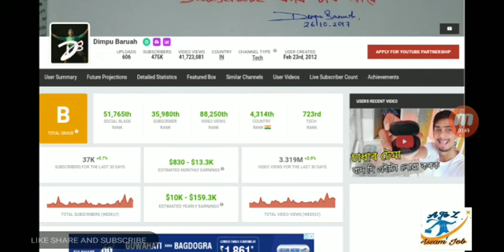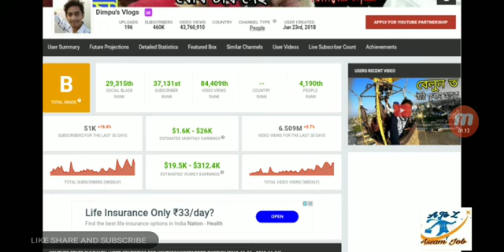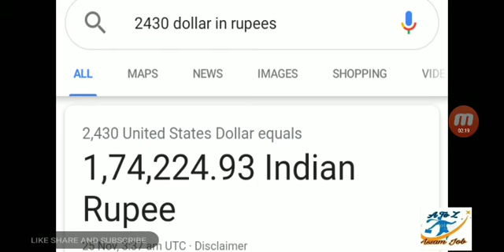🔴Live Proof Dimpu Baruah Monthly Incomes // Latest Dimpu Baruah Video July August //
Dimpu baruah today video New video
In this video we discuss dimpu Baruah earning